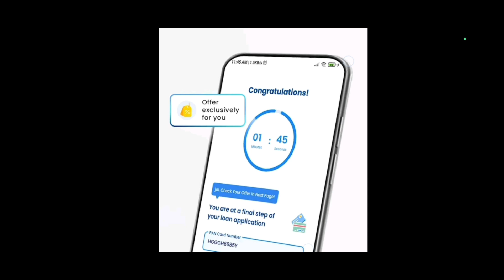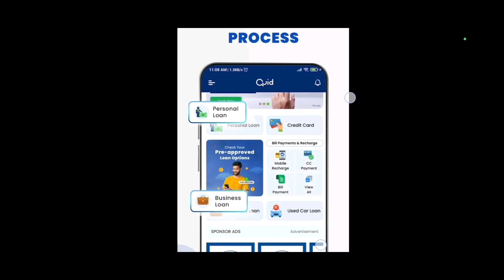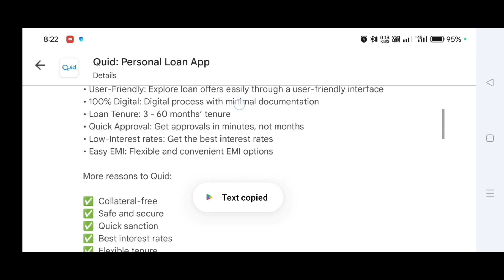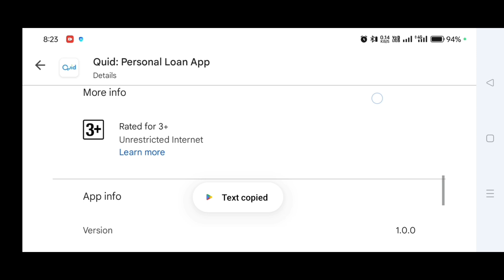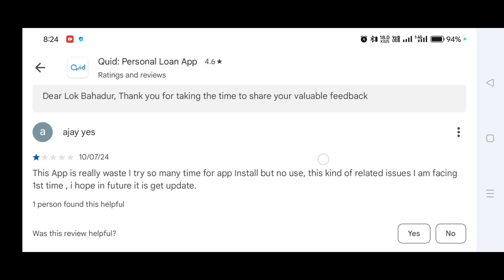Quid personal loan | Quid personal loan app | MD TALKIES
YOUR QUERIES,

QUID PERSONAL LOAN

QUID personal loan app

Quid personal loan app review

MD Irfan

MD talkies

Zet app link

Volt money partner registration link,

Refferal code:-L4TY9880